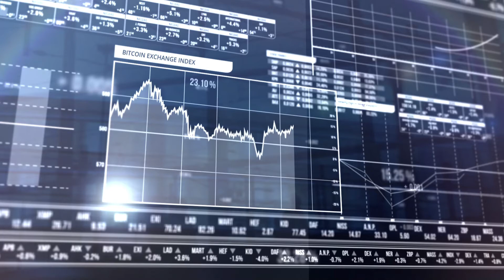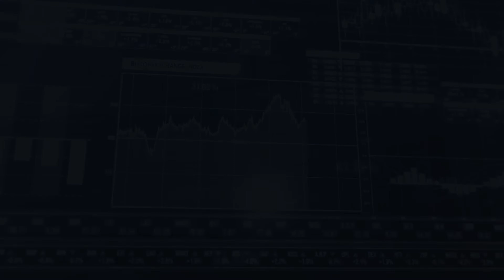Infoshare2020: Fintech w czasach pandemii - wywiad z Michałem Miszułowiczem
Cyfrowa Ekonomia przekazuje najważniejsze informacje z polskiej branży blockchain i kryptowalut. Publikujemy informacje w formie wideo,  wywiady z ekspertami z branży i zapisy konferencji.

Portal Cyfrowa Ekonomia został wpisany do Rejestru Dzienników i Czasopism prowadzonego przez Sąd Okręgowy w Opolu.